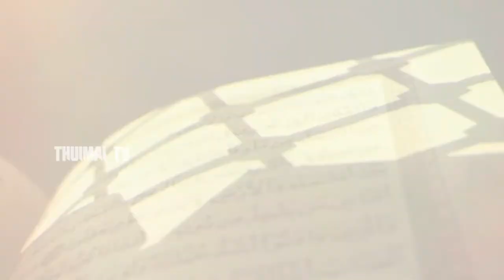"கல்வியாளர்கள் சங்கமம்" SurahKahf -9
"கல்வியாளர்கள் சங்கமம்"
"ரமழான் பெருநாள் ஆடை எடுப்பவர்கள் இதை கவனியுங்கள்"
ஷேக்.முபாரக் மதனி,MA,Msc Councelling PH.D.
Dr.Mubarak Madani

"அல்குர்ஆனிய இலக்குகளின் தொடர் - சூறா காப்(ق)- வசனம் -9"
டாக்டர்.றயீஸூத்தீன்ஷரயீ ,BUMS,MD
Dr.Rayeesudeen Sharayee,
SurahKahf -9,